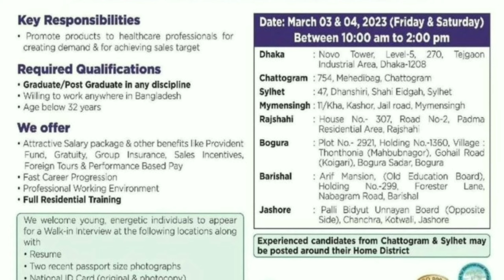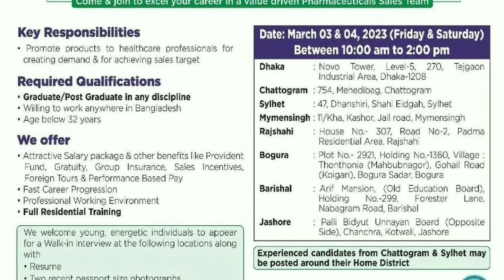এসিআই গ্রুপে বিনা অভিজ্ঞতায় নিয়োগ বিজ্ঞপ্তি ২০২৩ | ACI Group Job Circular 2023 | BD Jobs Circular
aci job
jobs circular today
pharmaceutical job circular